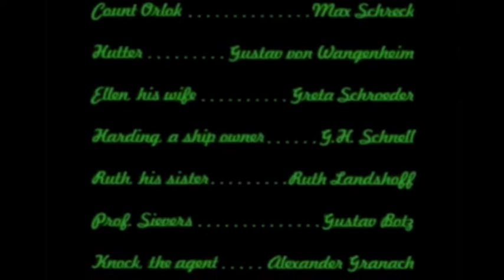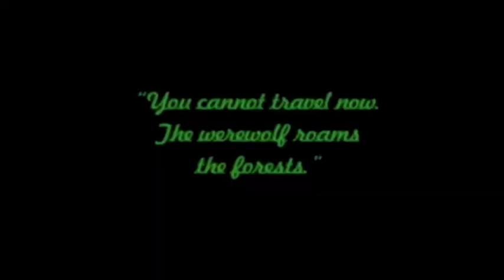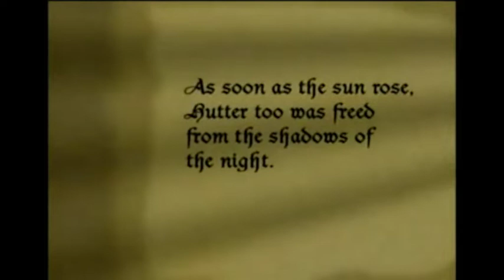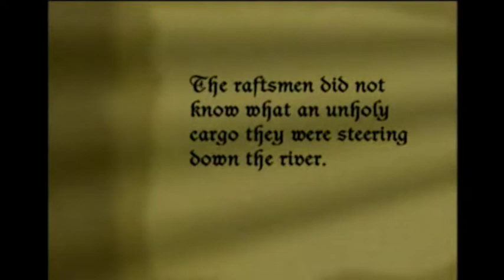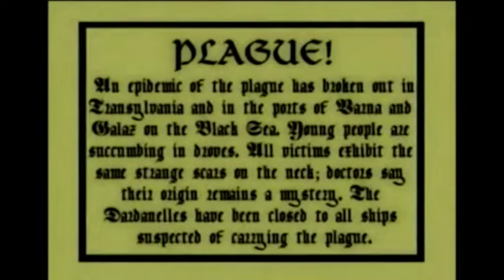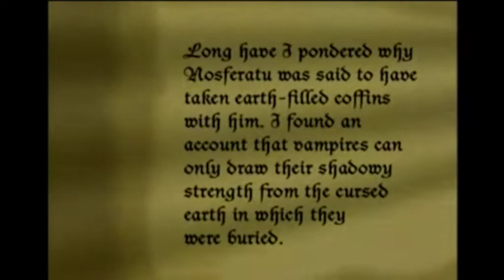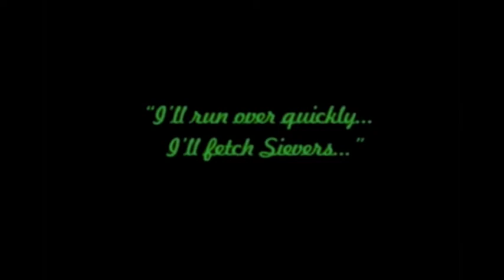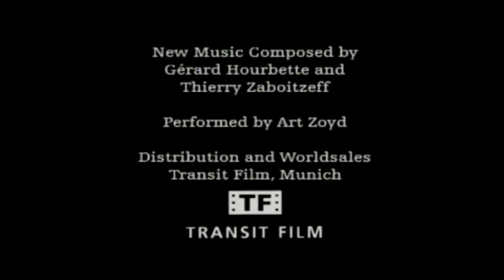Friday Night Frights: Nosferatu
Madam Nausatia brings you seminal 1922 vampire classic NOSFERATU, the story of the fearsome Count Orlok.

Stars: Max Schrek, Alexander Granach, Gustav von Wangenheim